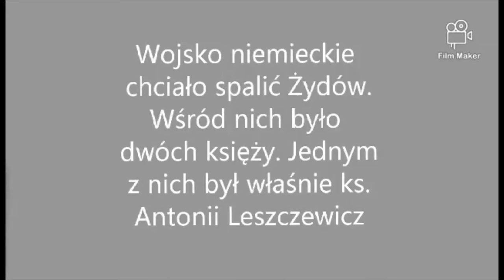PN 5 MPL 07 OK INT Ks Leszczewicz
Ks Leszczewicz